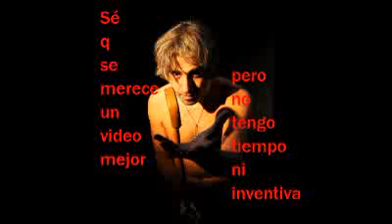Claudio Taddei - Buscando el Sol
Sí, sé que merecía un video mejor pero en realidad es el primer video que hago sólo porque el tema merecía estar en youtube y alguien tenía q hacerlo. Si les gustó haganmelo saber, si no, bueno... hay muchos videos mejores en youtube y espero encuentren uno d su agrado, salú!!

El copyright de las imágenes como de la música no me pertenece, no estoy a favor de la piratería. Si les gustó el tema compren el disco "Espantapájaros" de Claudio Taddei q ya tiene bastantes añitos.

(me tomó 15 minutos hacer el video porque tuve q bajarme el editor "VideoPad Video Editor" q se los recomiendo)